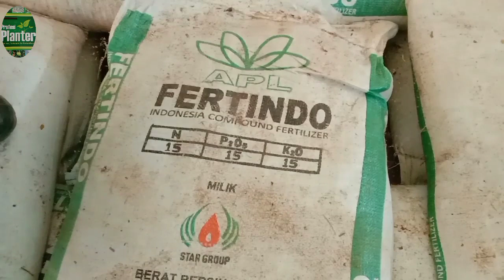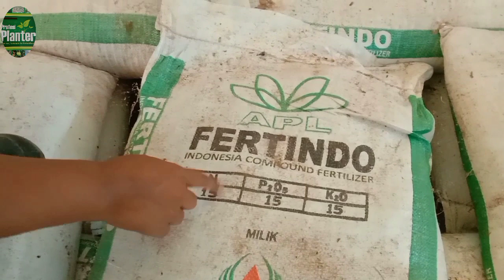Masa perawatan TBM sawit sangat menentukan produksi buah pada saat TM, mau tau..??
manfaat pupuk NPK 15:15:15 utk tanaman masih TBM